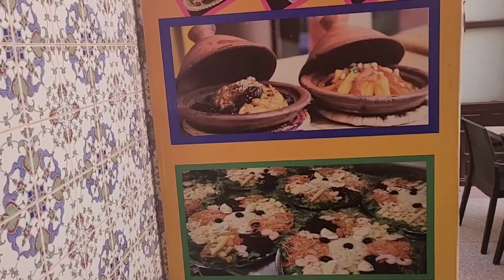اخيرا سافرت للمغرب🇲🇦بعد انتظار طويل شاركت معاكم السفر السفر جا على غفلة كلشي على الوليدة🥰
🎀لي مزال مشترك في القناة يضغط على الزر abonné وتفعيل الجرس باش توصلو بجديد الفيديوهات 🥰

أسماء بيوتي
إكرام بيلا نوفا
نعيمة البدوية
شوف تيفي
صليحة شانيل
كوتر رديد

أسماء بيوتي
إكرام بيلا نوفا
نعيمة البدوية
شوف تيفي
صليحة شانيل
كوتر رديد